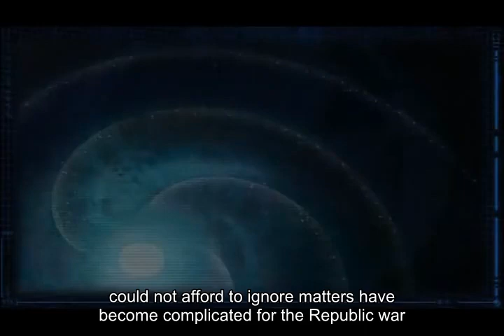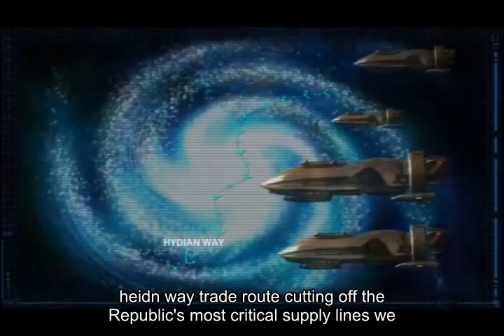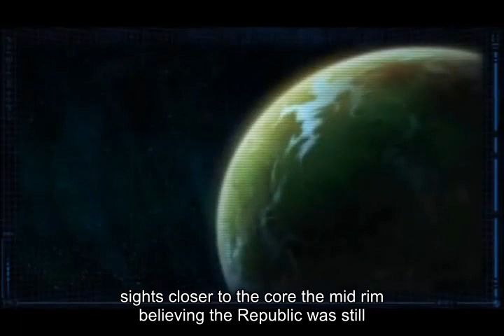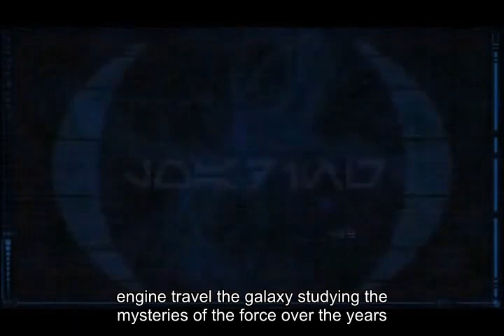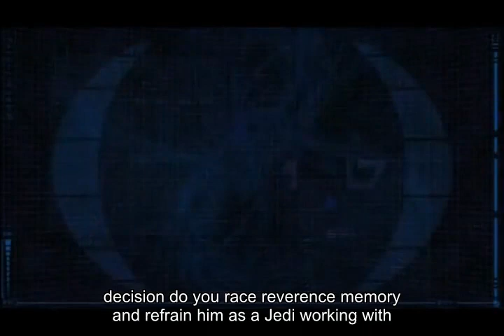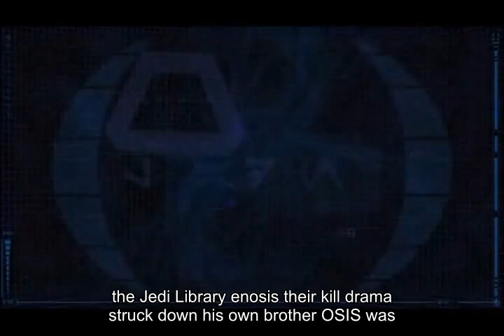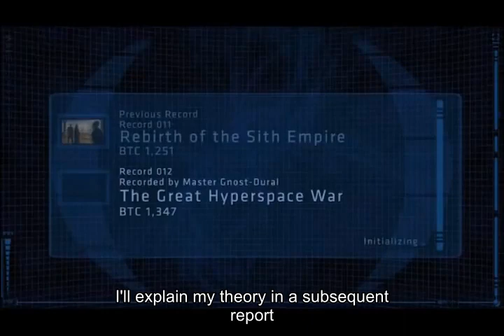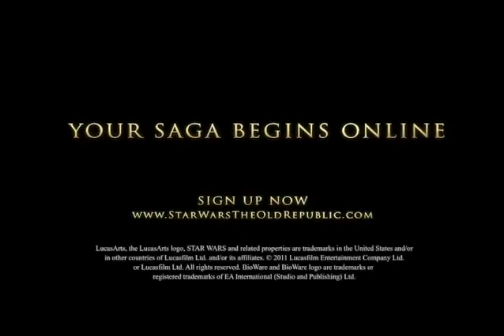Star Wars The Old Republic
The Old Republic Era, also referred to as the Sith era, takes place from 25,053 BBY (the founding of the Republic), until 1000 BBY (the Seventh Battle of Ruusan and the end of the New Sith Wars)